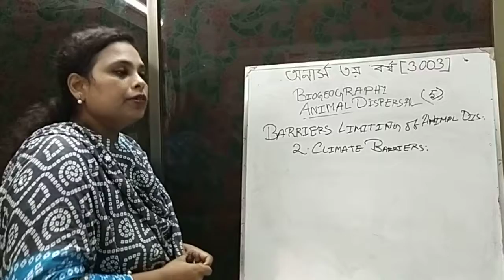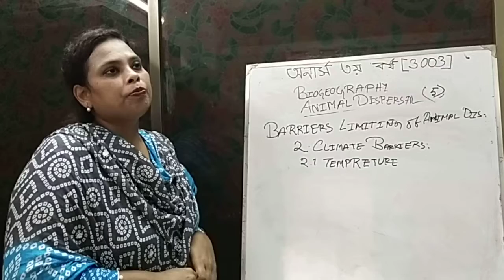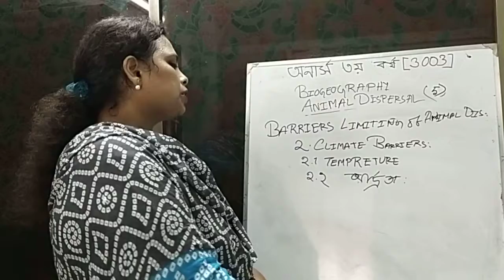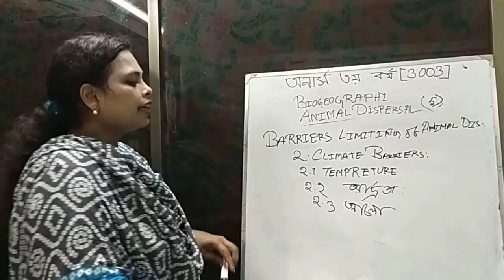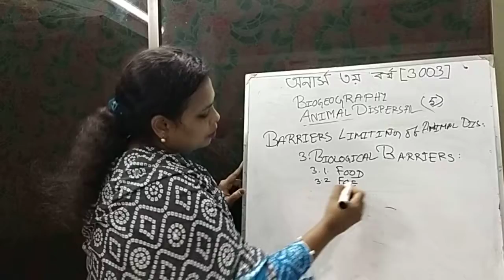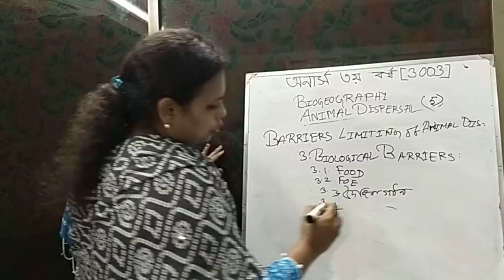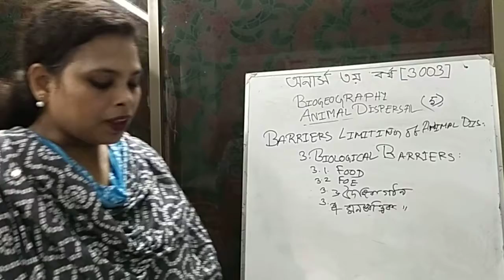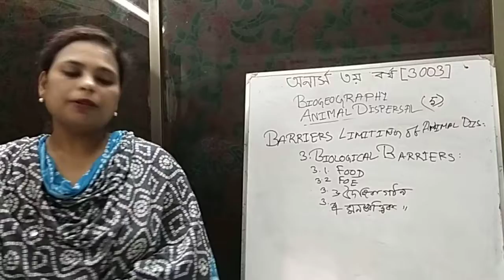H3(3003)Animal Dispersal 5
Munmun, Lecturer, Geography, Dhaka College